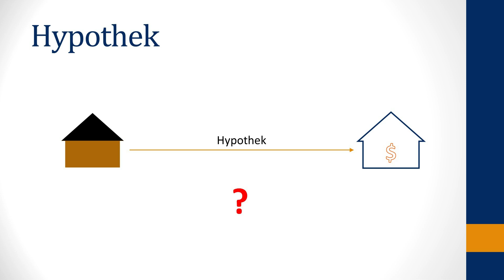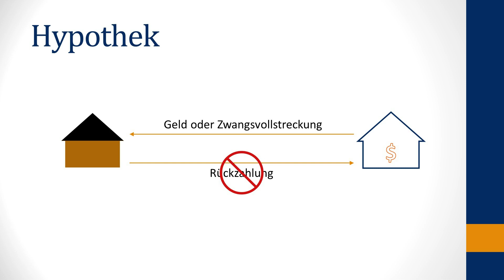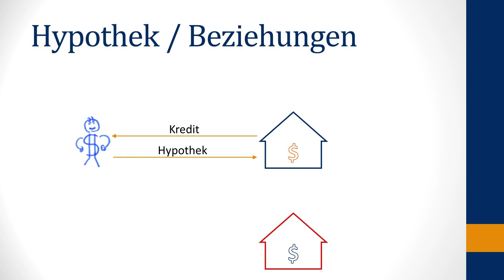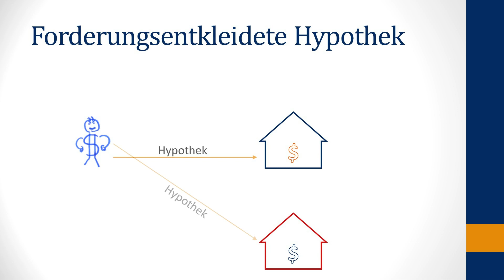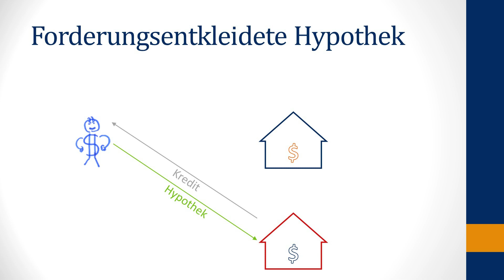Hypothek | Was ist eine Hypothek? | einfach erklärt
Vielen Dank für das Anschauen des Videos!

In diesem Video erklären wir Euch, was eine Hypothek ist.
Wir gehen darauf ein, wie eine Hypothek funktioniert, warum eine Hypothek überhaupt bestellt wird, wie eine Hypothek übertragen wird und am Ende gehen wir noch auch die Besonderheit der forderungsentkleideten Hypothek ein.